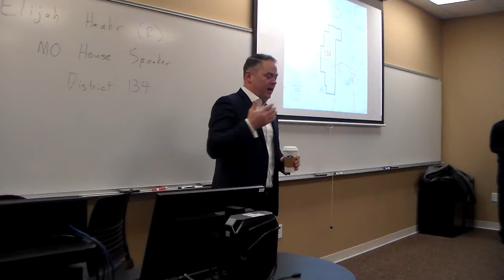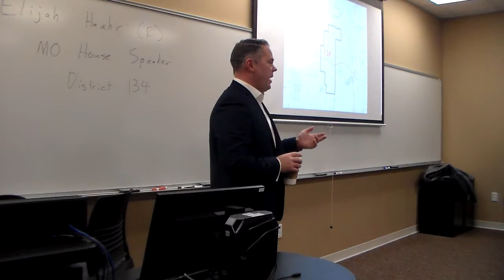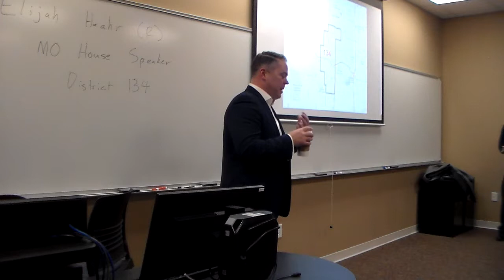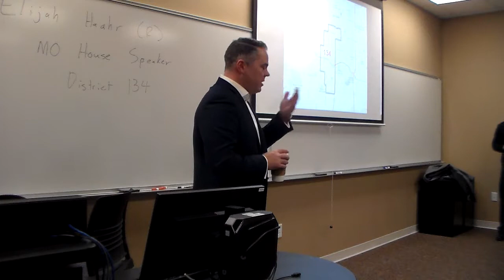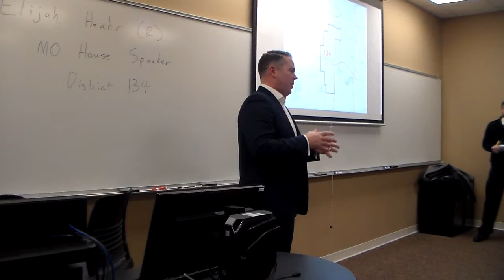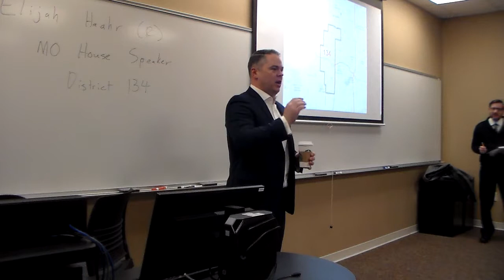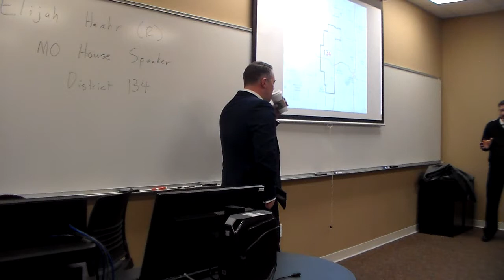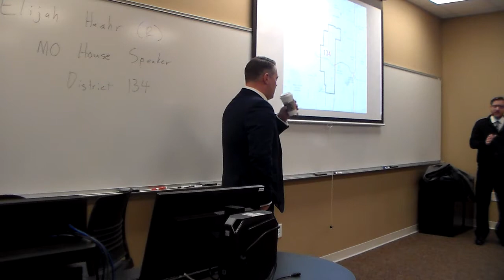Elijah Haahr (R) at OTC, Part I (1/28/2019)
Missouri Speaker of the House Elijah Haahr (R), representative of Missouri House district 134, presents to Mr. Andrew Crocker's political science class about his job and the challenges facing the state of Missouri.